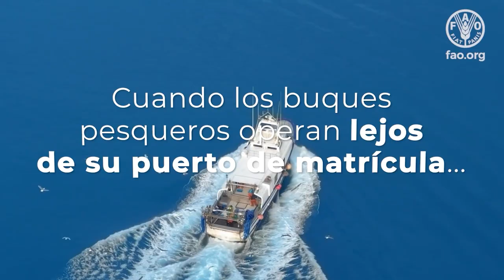Reglamentación, seguimiento y control de los transbordos